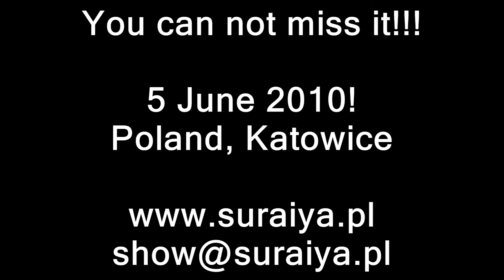EGYPTIAN FEVER FESTIVAL - Show teaser - 5.VI.2010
Egyptian Fever Festival - next edition!!! 4-6 June 2010.

Galashow - 5  June 2010